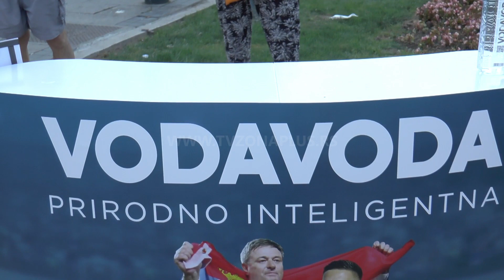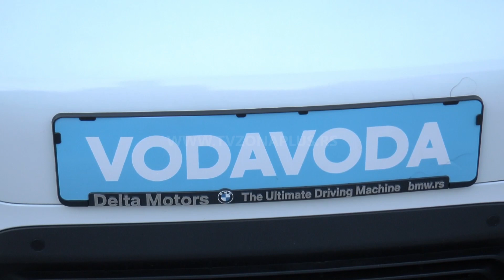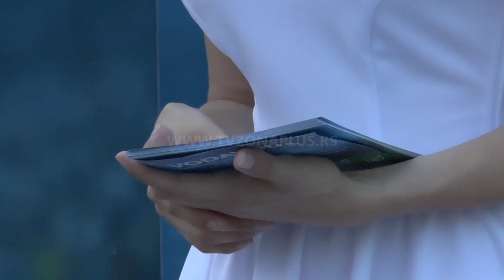VODAVODA U NIŠU: PUT U KATAR ILI ELEKTRIČNI BMW?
Možda ćete baš vi otići u Katar na utakmicu godine kada će Orlovi odmeriti snage sa Brazilom. Ili ćete biti vlasnik eletkričnog automobila BMW i3. Tu mogućnost imate ukoliko napravite “prirodno inteligentan izbor” I  učestvujete u nagradnoj igri koju organizuje kompanija Vodavoda.